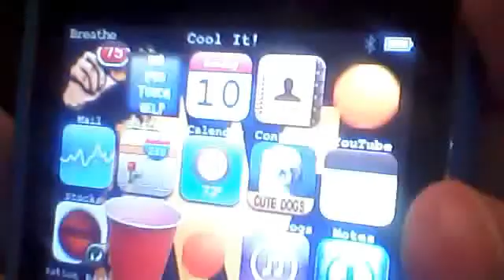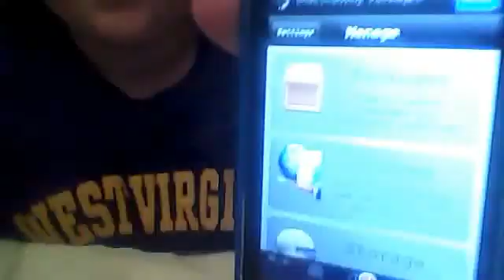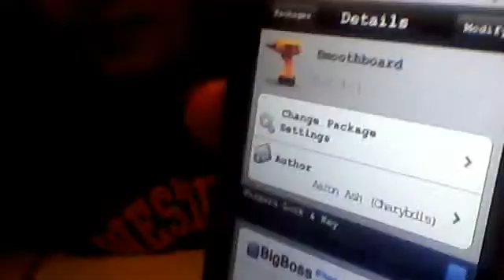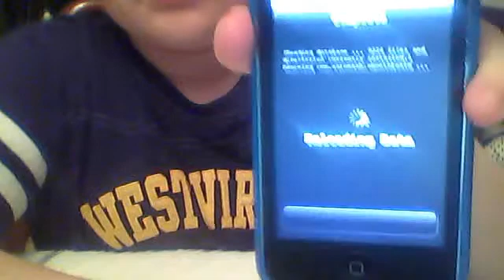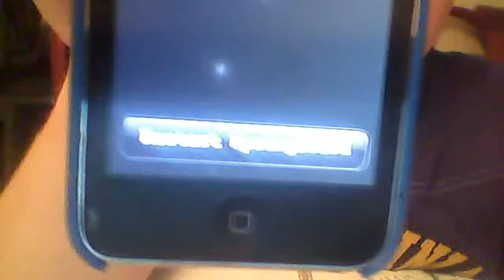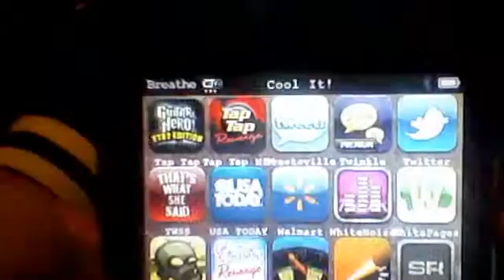How to Remove SmoothBoard off your jailbroken iphone ipodtouch or ipad (if you have it)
You gotta be jailbroken to do this and you have to have smoothboard. If youre not jailbroken you will not be able to this. I used a jailbroken ipod touch 2G 16GB for this video